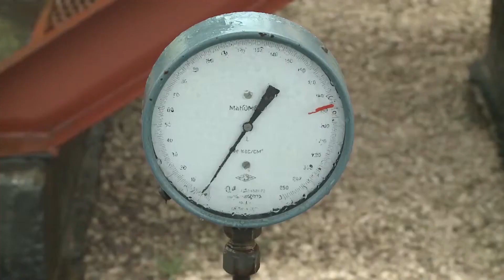Criza, simțită de economie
Datele din ultimii cinci ani arată clar că Moldova importă 25 la sută din bunuri din Rusia, Ucraina și Belarus. Declarația îi aparține șefului Asociației de afaceri moldo-ruse, ex-președintelui Igor Dodon. Acesta contrazice reprezentanții guvernării, care spun că Moldova nu va suferi foarte mult din cauza stopării importurilor din cele trei țări. Potrivit lui Dodon, acum, cel mai mult sunt afectați agricultorii moldoveni, care se confruntă cu două probleme majore - prețurile pentru îngrășăminte și carburanți.